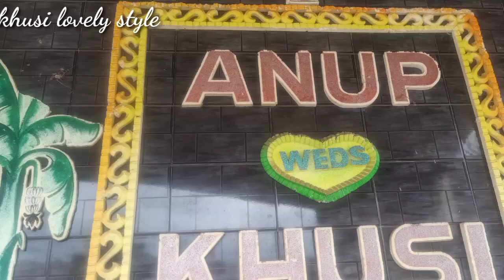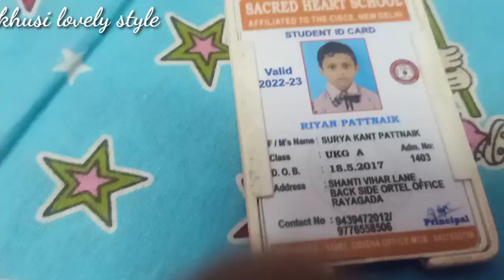କିଏ କିଏ ମିଶିକି ଖାଇଲୁ | Lunch ରେ କଣ କଣ ହେଇଥିଲା | Evening ରେ କୁଆଡେ ବାହାରିଲି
କିଏ କିଏ ମିଶିକି ଖାଇଲୁlunch special#evening re kuade baharili#
family vlog#
eating vlog#
odia vlog#

odiavlog#khusilovelystyle#dailyvlog#